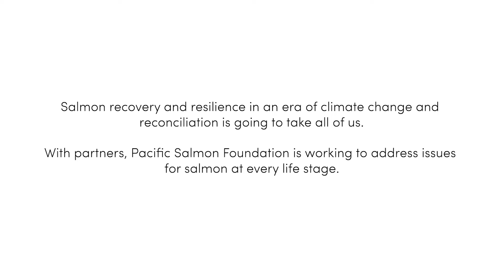Expanding salmon research and habitat restoration on Vancouver Island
PSF is excited to launch a new multi-year Pacific herring project with support from the B.C. Salmon Restoration and Innovation Fund. In partnership with First Nations and the University of Victoria, we will investigate how salmon and herring interact with each other to understand the vital role herring play in our marine food web.

PSF is proud to provide funding to organizations like Peninsula Streams Society who are restoring salmon habitat in the Victoria region. This important community work is made possible through our Community Salmon Program. The majority of these funds are generated through sales of the Recreational Fisheries Conservation Stamp, commonly known as the Salmon Stamp, by Fisheries and Oceans Canada.